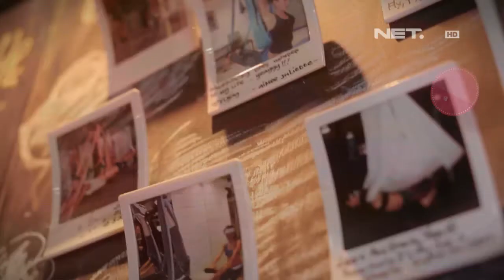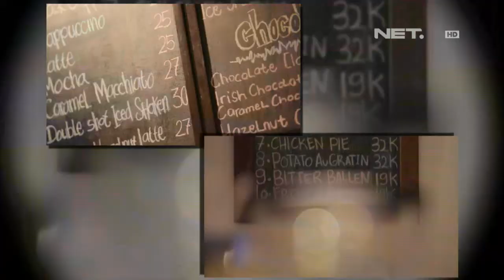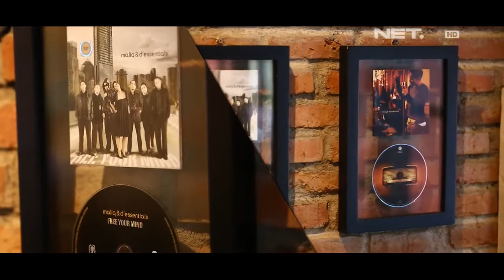Weekend list - Backyard Coffee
Fanpage    : Revolusimedia.net